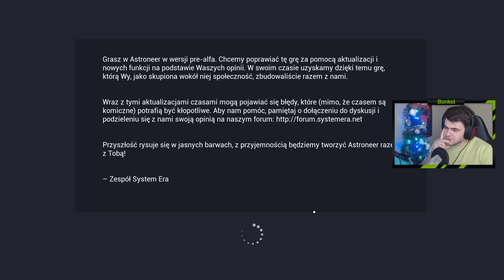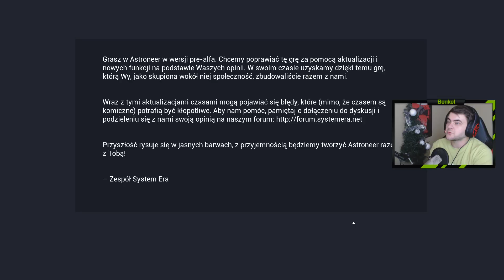CAŁY KOSMOS ZWIEDZONY? / CO-OP z BrodaTYm - ASTRONEER #5